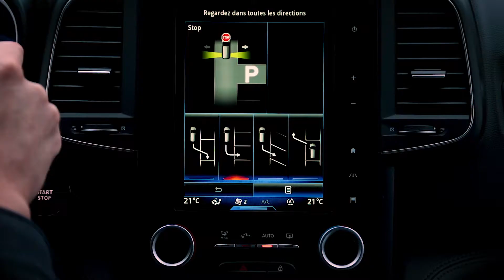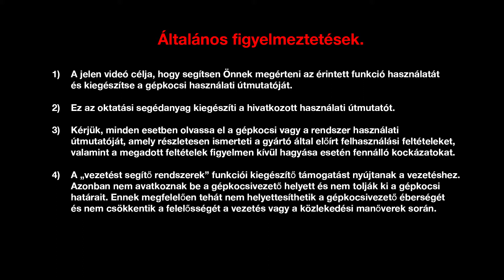DINAMIKUS JELLEMZŐK : PARKOLÁST SEGÍTŐ RENDSZER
Új KOLEOS